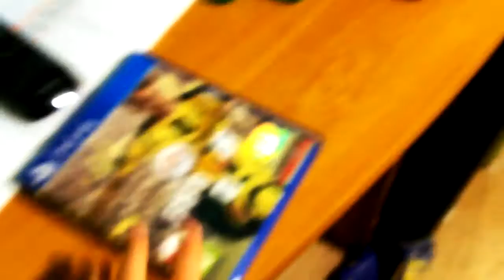PS4 i sprzęt!!$$